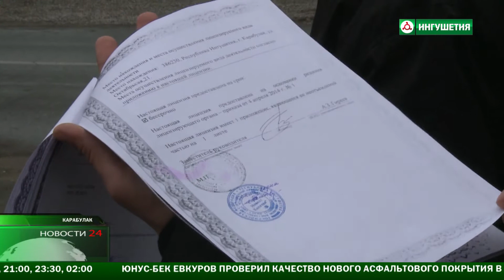АЗС рядом с домом.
Жители улицы Заречная в Карабулаке жалуются на местного предпринимателя, который вблизи  жилых домов открыл заправочную станцию. Запах  газа это меньшее, что беспокоит жителей, ведь рядом ходят и дети.